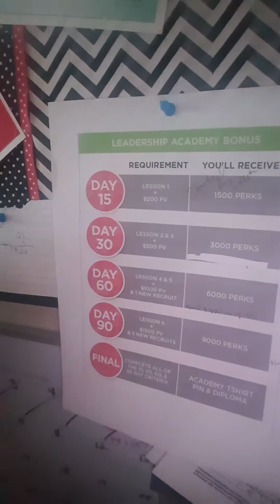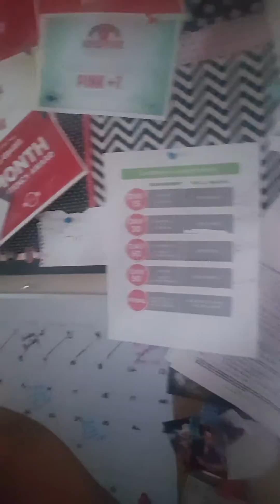Leadership goals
I have leadershipgoals that I need your help with. I ❤ being your poshconsultant